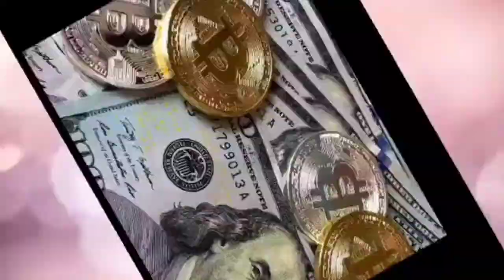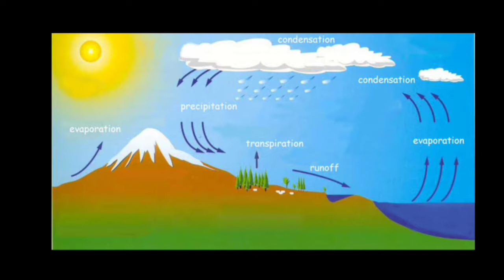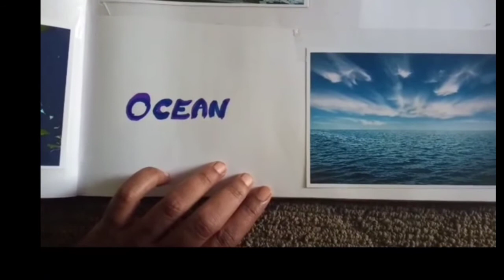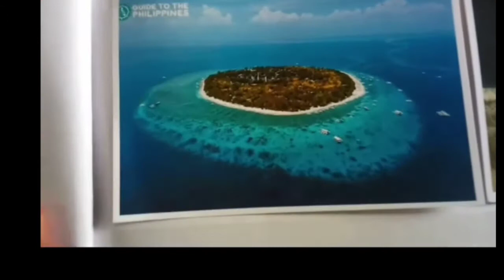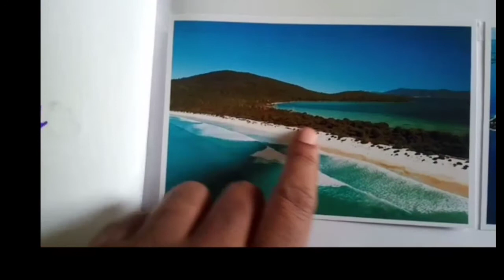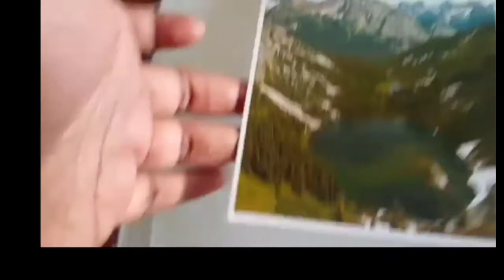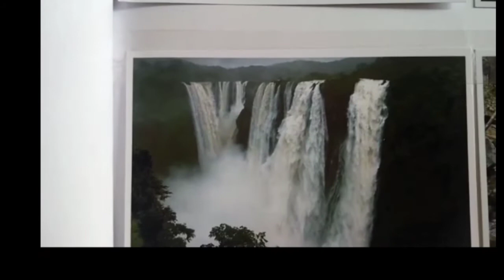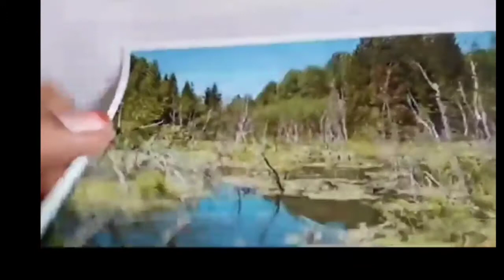Forms and sources of water|Geography|In Tamil|Hema Thiruvasagam|MTC Homeschooling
Mommies sharing their homeschooling ideas to interested parents.
Activities regarding all education based topics for kids age 0-10.
Forms and sources of water|Geography|Homeschooling|Hema Thiruvasagam|Momys Teaching Chronicle